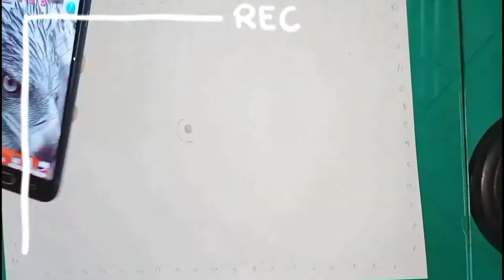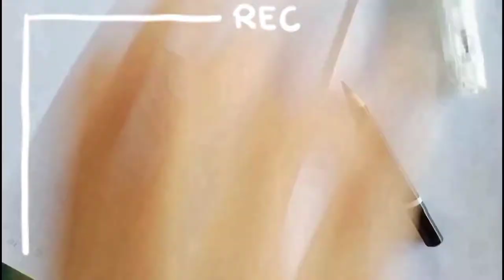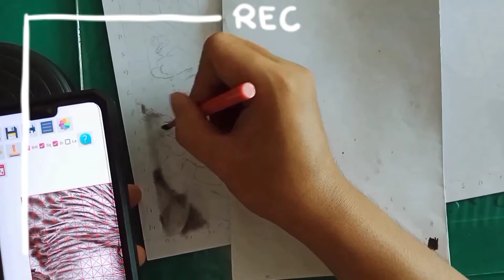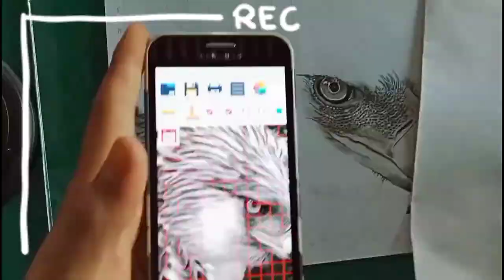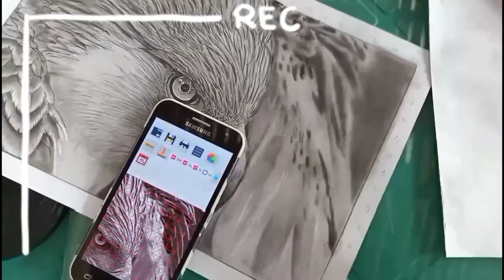The Fraternal Order of Eagles - Philippine Eagles (Sketch)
I'm accepting commission artwork, ❤️❤️❤️for those who are interested just kindly pm me on my Facebook account 👉 Jay Lord Parazo Galbadores👈